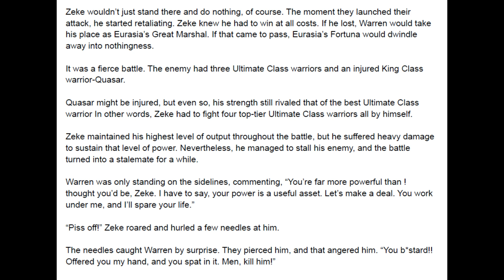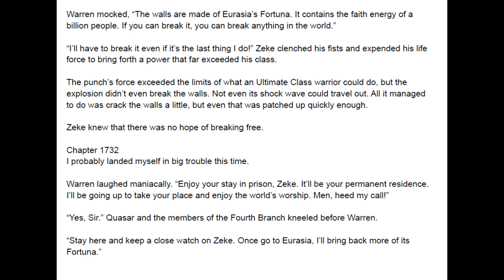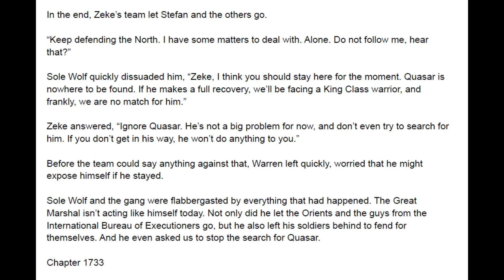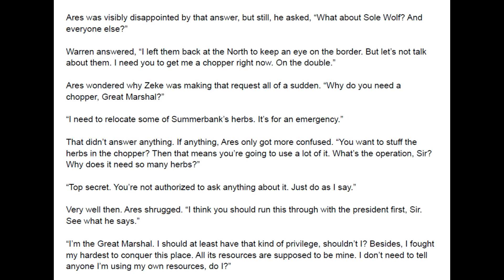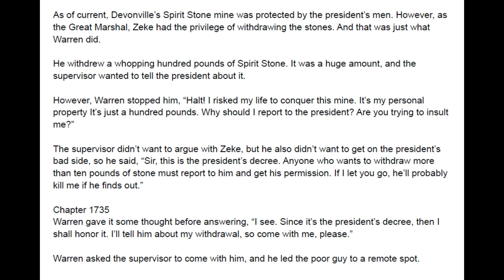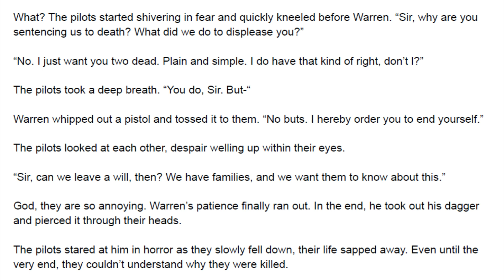Great Marshal Marrying the Bridesmaid 1731 - 1735